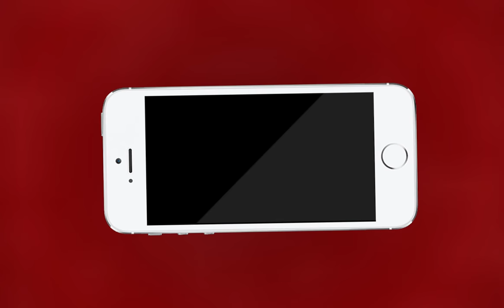AJMER NEWS | चोरी करते 2 नाबालिग चोर चढ़े लोगों के हत्थे | MTTV INDIA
चोरी करते 2 नाबालिग चोर चढ़े लोगों के हत्थे
रामनगर पंचोली चौराहे पर बाइक चुराते लोगों ने पकड़ा
नाबालिग की लोगों ने पिटाई कर सौंपा पुलिस को
आनासागर चौकी पुलिस कर रही मामले की तफ्तीश